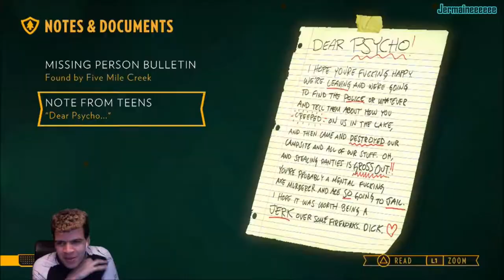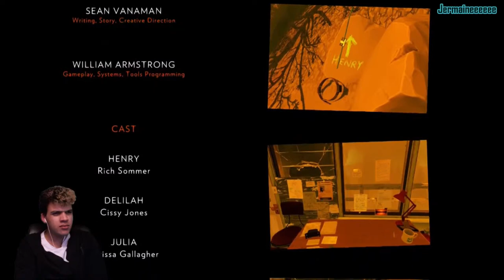Scary Stuff At The 'FIREWATCH'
So much is going on around the Firewatch! So much that I'm scared to dead. I hope you will enjoy my best moments during the game! I'm Jermaine a casual streamer on Twitch! On my channel you find lots of more games.